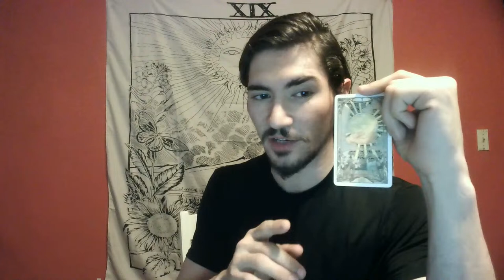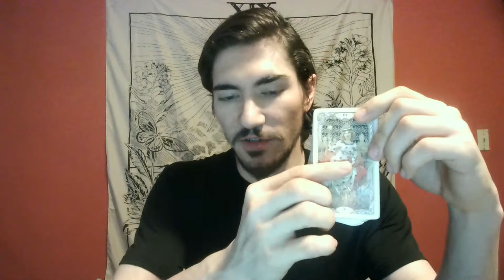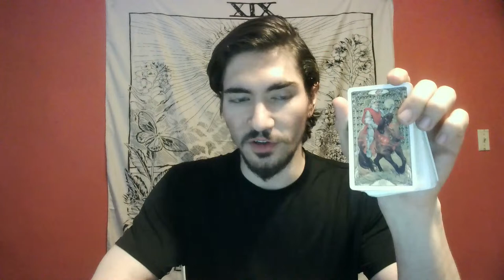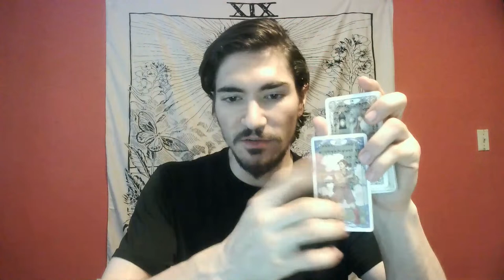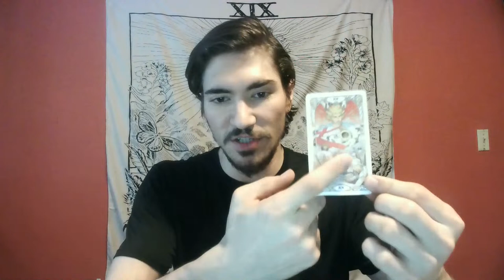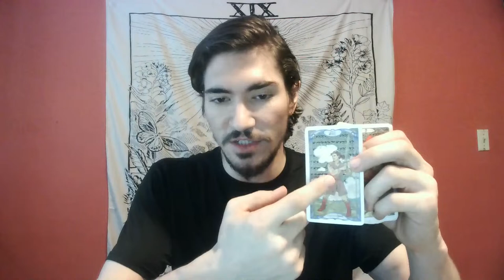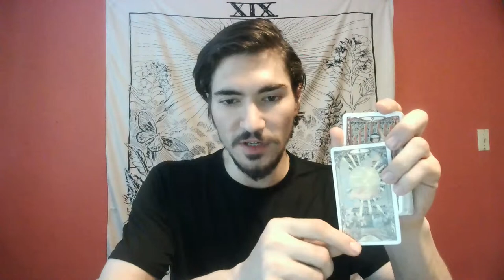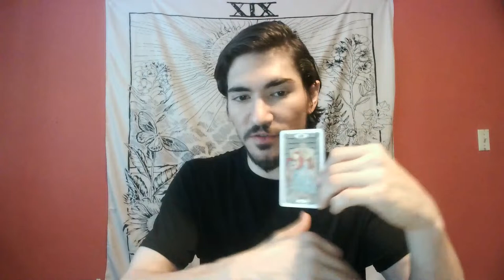Cancer - Listen To Your Intuition It Will Reveal The Actions You Need To Take And Will Restore Hope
This is a Timeless Love reading for the sign of Cancer Sun, Moon, Rising, Venus, and Mercury.

LOVE  ❤️
HEALTH ❤️‍🩹
CAREER 💰
or
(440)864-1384